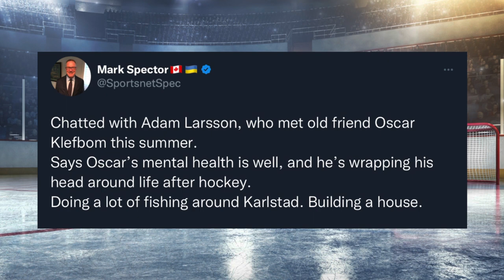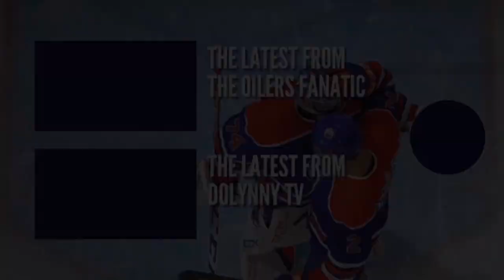Edmonton Oilers Announce Draisaitl Is Ready To Go | Kane Week To Week | Klefbom Update | Jakub Vrana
The Oilers Fanatic goes over the latest in Oil Country.

**CORRECTION**
I state in the video that Jakub Vrana may be going for a conditioning stint in AHL, this has already occurred. Apologies for the error.